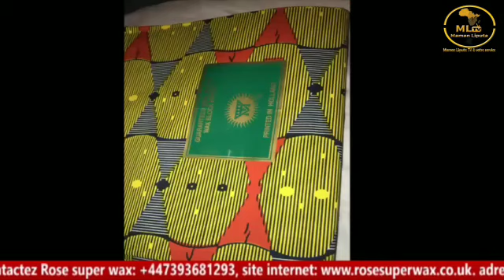most of beautiful African women's dresses in Ankara fabric.nigeria,Ghana, congolese fashion style